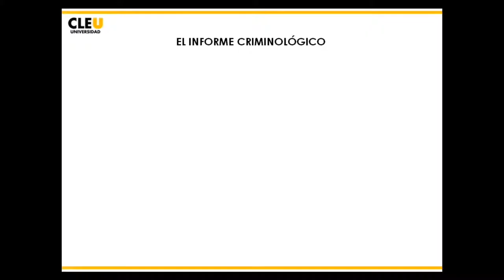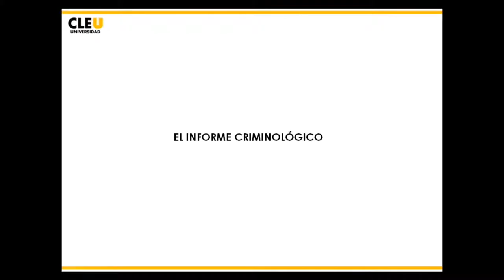Mod16 CRIM02 2015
El informe criminológico